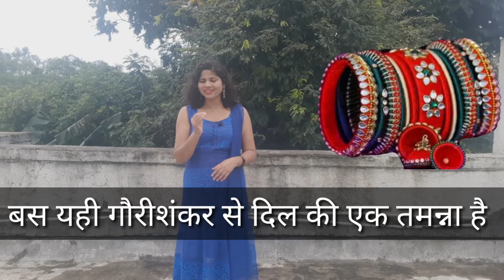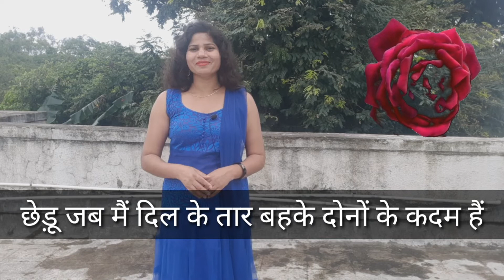तीज शायरी। Teej Shayari.Teej Ki Shayari Video. Hartalika. हरतालिका तीज। तीज की शायरी। Hartalika Teej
about video
es video mein Hartalika Teej Shayari post ki hai . I hope aap sabhi ko pasand aayega. Thank you so much.